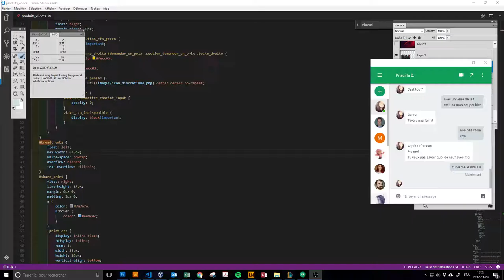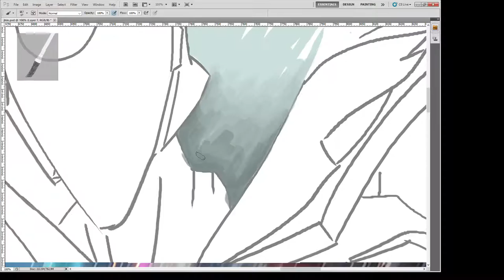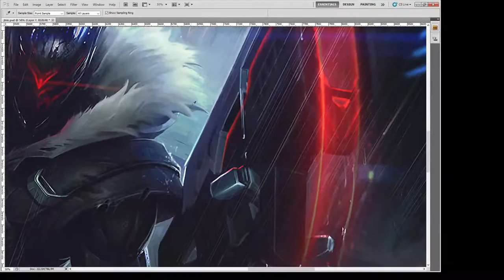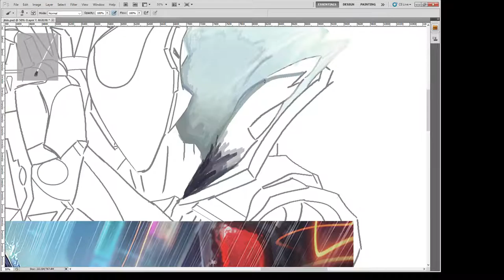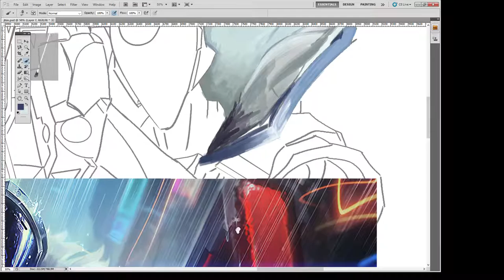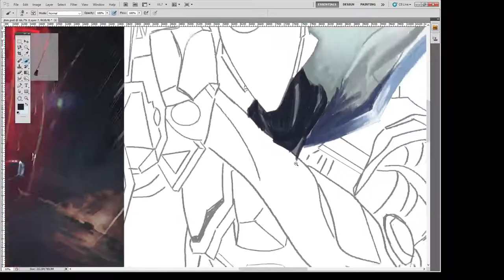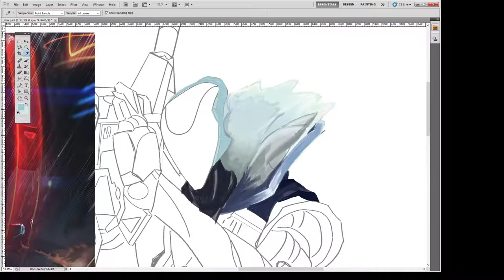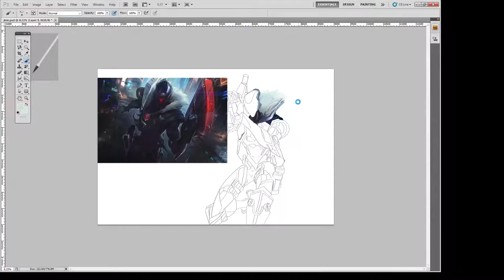Diffusion en direct de Alex St-Gelais